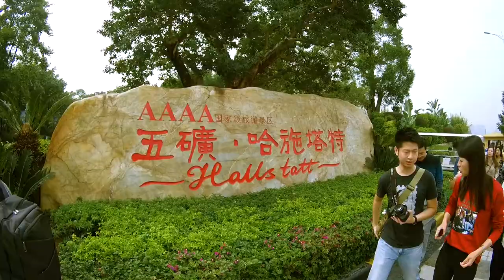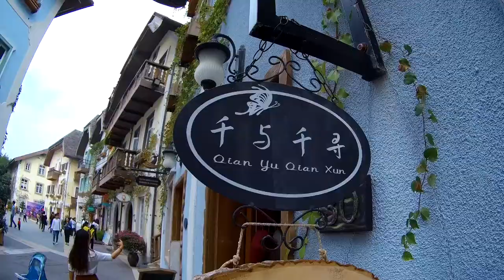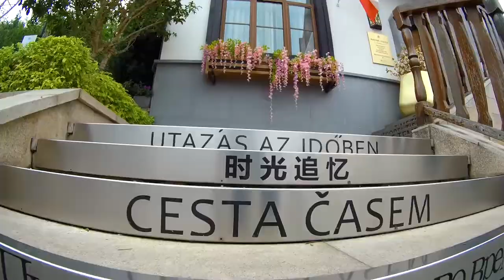SJCAM SJ-Gimbal + SJ7 Travelling Video - Stabilized footage from China!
Check out new SJCAM SJGimbal footage!

Pre-order going on sale now. First come, first served.

- Check out awesome new SJ-Gimbal Footage shot using the SJ7 Star Native 4k Action Camera!